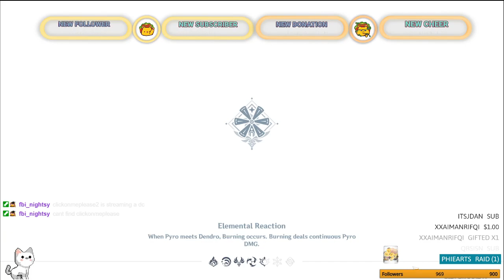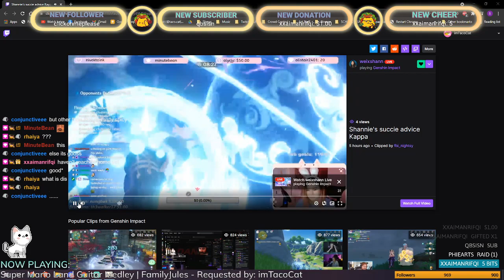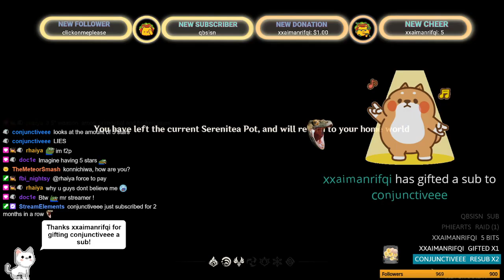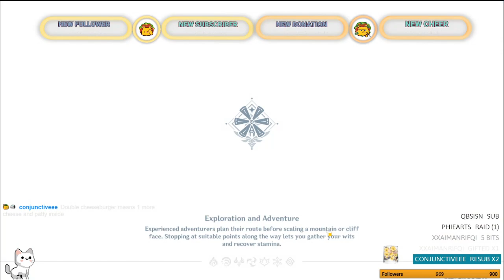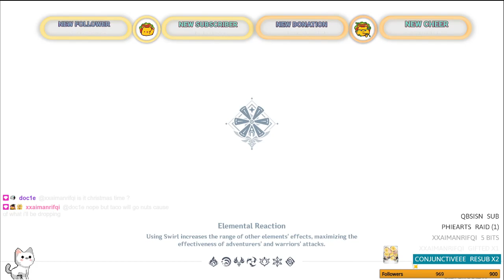Festival Date time with Ayayaka?? (Genshin Impact BLIND Part 78)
After doing our usual dailies and getting more crap artis, we continue on the Ayaka story quest and omg she's soo cute and pretty and wholesome I love her! She's so sweet and kind to everyone! And her dance is POGGERS! One of the best story quests so far! Then we go exploring, finish up the event and do a couple of world quests! Still some time to go before I finish all the quests, but it's alright; we're taking our time. And builidng Ayaka at the same time! NOICE!

Ayaka Story Quest: 1:11:48

Ayaka dance: 2:58:37